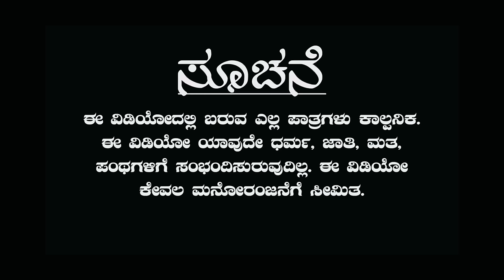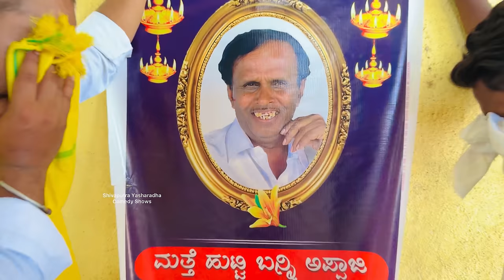MP ಎಲೆಕ್ಷನ್ ರಣಕಣ ಪಾರ್ಟ್ 2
ಕಲಾವಿದರು

ಶಿವಪುತ್ರ ಯಶಾರಧಾ
‌   ಕಿಟ್ಟಿ ಅಣ್ಣಾ
ಆನಂದ
  ಅರುಣ
  ಹಣಮಂತ
  ಕುಮಾರ
ಸೀನ
ಬೀಮಸೀ
ರಾಜು
ರಾಜೇಶ್ವರಿ ದೇಶಪಾಂಡೆ

ಛಾಯಾಗ್ರಹಣ ಅಬೀ ಮತ್ತು ಭಿಮಸೀ

ರಚನೆ ನಿರ್ದೇಶನ

ಶಿವಪುತ್ರ ಯಶಾರಧಾ

ಧನ್ಯವಾದಗಳು

music
Fayaz